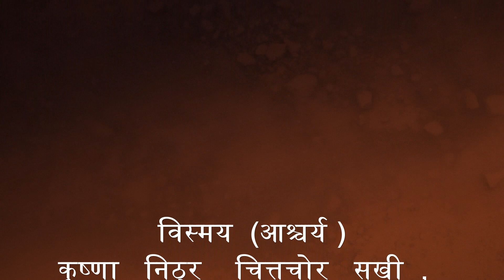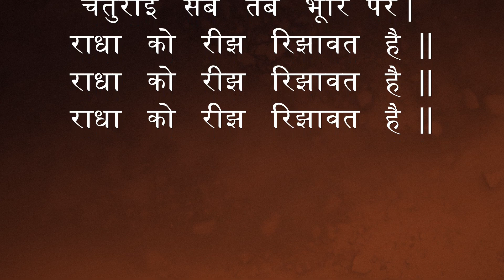Kavitt Vilaas | Adbhut Rus | Krishna Nithur Chitt Chor Sakhi | Guru Ashwani Nigam